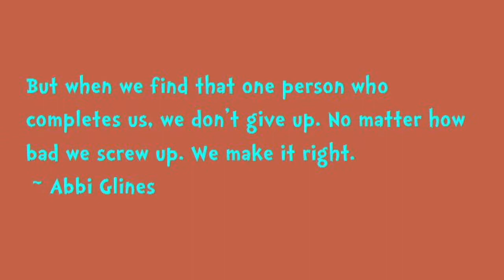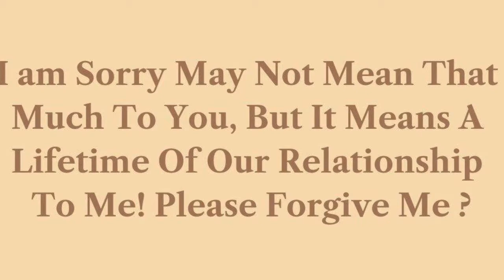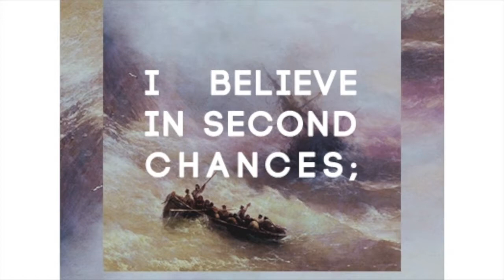The Altar B B Secrist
Chart topping single from EP CD "Here and Now" by BB Secrist.